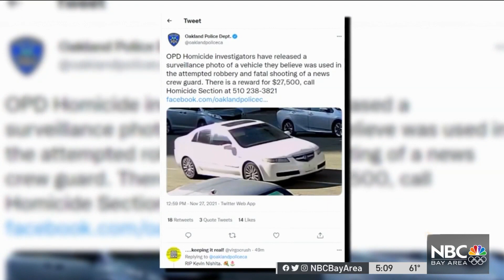Oakland Police Announce Arrests in Shooting Death of Kevin Nishita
At least two people have been arrested in the shooting death of security guard and former police officer Kevin Nishita, Oakland police said Wednesday. Scott Budman reports.